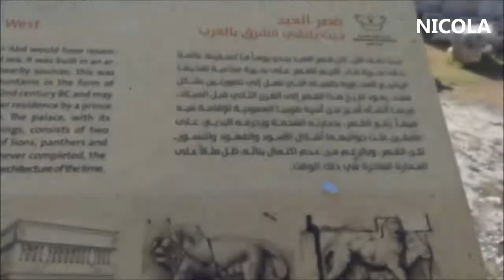One of the oldest palaces in the world Part one قصر العبد في عمان الجزء الاول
قصر العبد في عمان الاردن